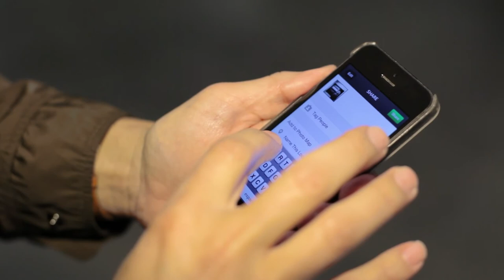La Sala: Colección Telefónica de Fotografía Contemporánea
En el programa "La Sala" emitido en La 2 de TVE presentamos la Colección Telefónica de Fotografía Contemporánea. Con motivo de la exposición se desarrollan novedosas actividades que pretenden llegar a diferentes públicos ofreciendo una visión transversal de la disciplina.